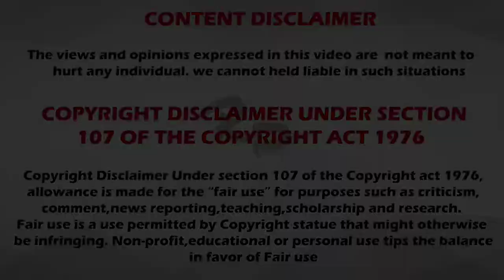Google Is Illuminatti..? | Are They Controlling Us ..? | ಕನ್ನಡ | Ajith_ashok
In this Video I Explained What is illuminati And Who are they ..?

The Illuminati is a name given to several groups, both real and fictitious. Historically, the name usually refers to the Bavarian Illuminati, an Enlightenment-era secret society founded on 1 May 1776 in Bavaria, today part of Germany.